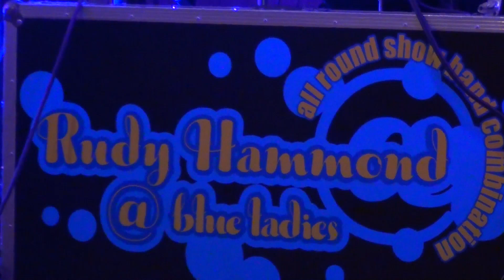R.I.P Rudy Hammond met deze mooie ( filmke van jaar 2015 )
R.I.P  Rudy Hammond met deze mooie ( filmke van jaar 2015 ) zal   je filmkes   goed bewaard blijven  en delen met de mensen die je graag  had als mooie herrinnering van je  wand  in ons  hart  blijf je  altijd voort  bestaan